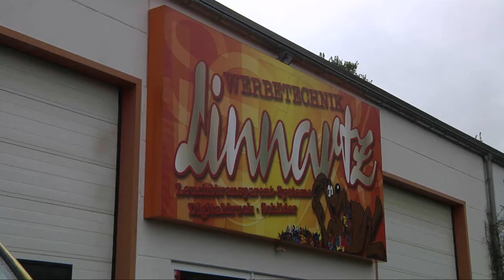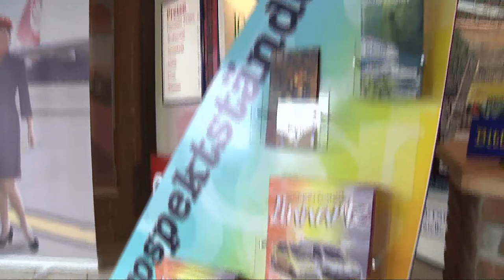Werbetechnik Linnart in Zülpich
Werbetechnik Linnartz bietet Ihnen zahlreiche Leistungen wie das Bedrucken von Folien, Bannern, Schildern, Leuchttransparenten und vielem mehr. Neben klassischem Digitaldruck garantieren wir mit unserem Oryx Flachbett-Drucker auch hochwertigen UV-Druck.